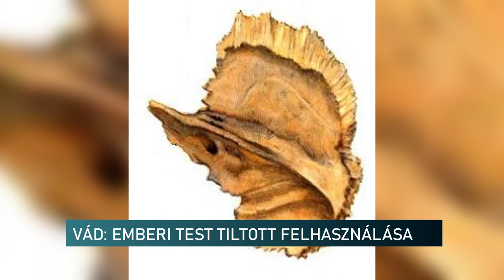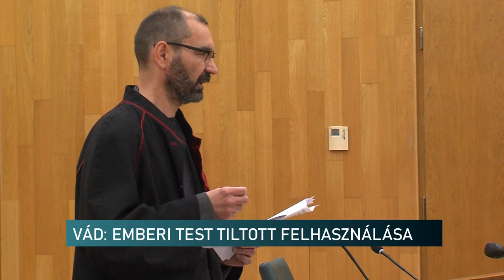Csontok, oktatás, haszonszerzés - emberi test Illegális felhasználással vádol orvosokat az ügyészség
Perbeszédeket tartottak abban az ügyben, ahol a vád szerint illegálisan használtak fel emberi csontokat oktatási célokra. A Pécsi Törvényszéken tárgyalt ügyben három vádlottat, két orvost és egy boncmestert tett ezért felelőssé az ügyészség. A vádat elfogultság miatt, a Tolna Vármegyei Főügyészség munkatársa képviselte.